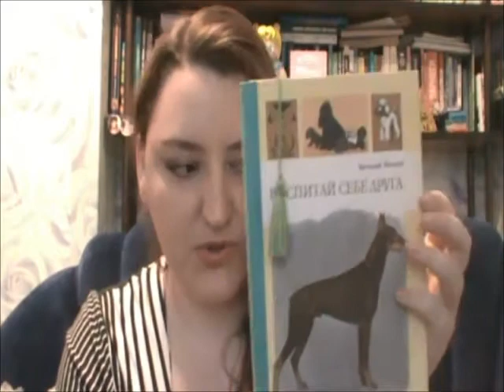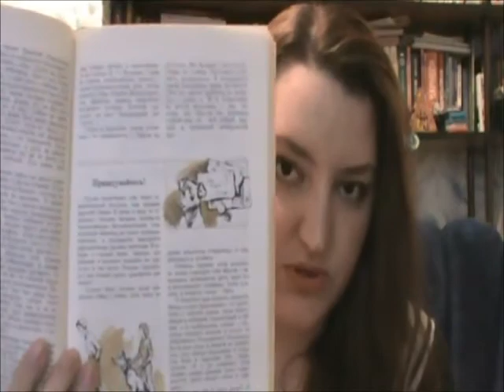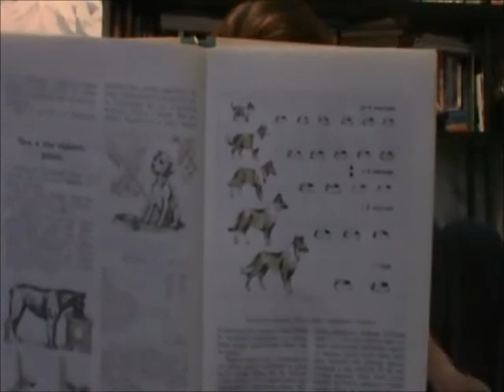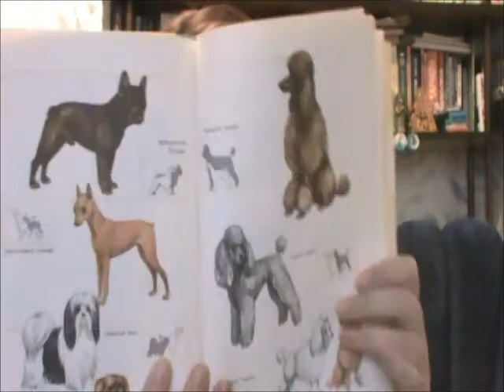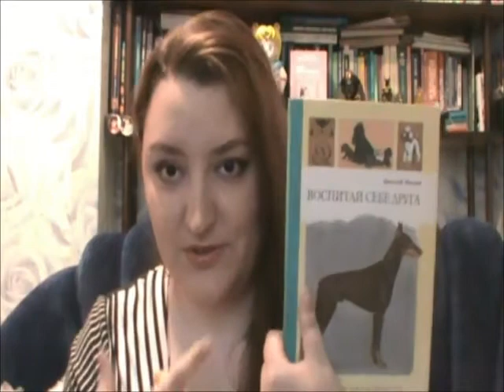Прочитанное за октябрь. Часть вторая.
00:00 "100 великих любовных историй"
00:14 "Воспитай себе друга" В. Нехаев
05:18 "Каждый хочет любить" Марк Леви
06:37 "Петр I" Толстой А.Н.
08:24 "Там, где ты" Сесилия Ахерн
09:24 "Внеклассное чтение" Б.Акунин
11:09 "День гнева" Мэри Стюарт